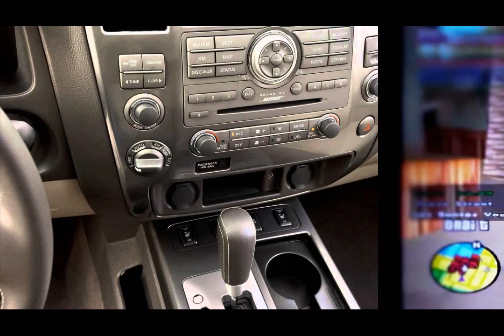2015 lexus ls 460 nya bilar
2015 lexus ls 460 nya bilar
2015 lexus ls 460 nya bilar
2015 lexus ls 460 nya bilar sverige